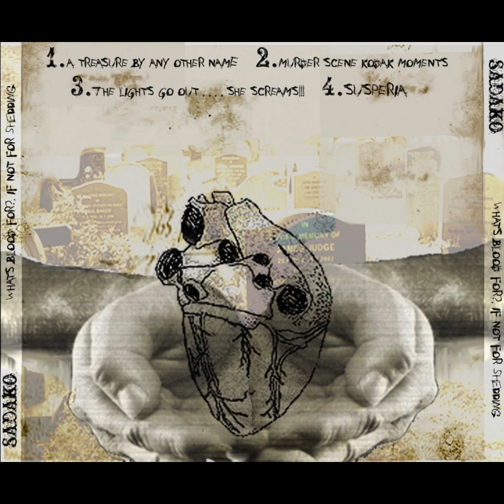SADAKO - The Lights Go Out...She Screams!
Sadako were a Mathcore band from St Albans in the 2000's, criminally underrated.

Their EP was released in 2005, Tracklist below;
1 - A Treasure By Any Other Name
2 - Murder Scene Kodak Moments
3 - The Lights Go Out...She Screams
4 - Susperia